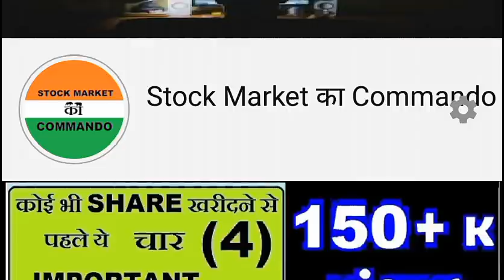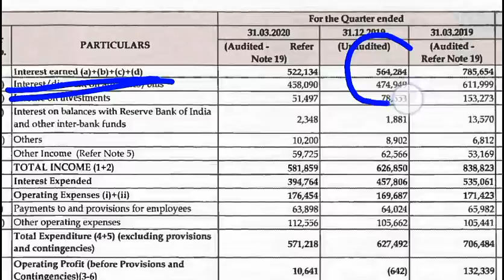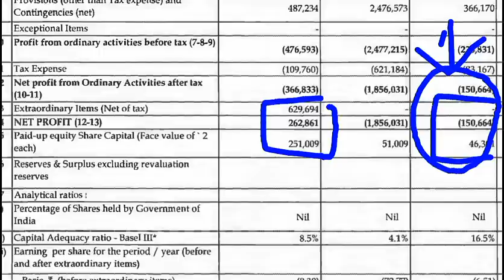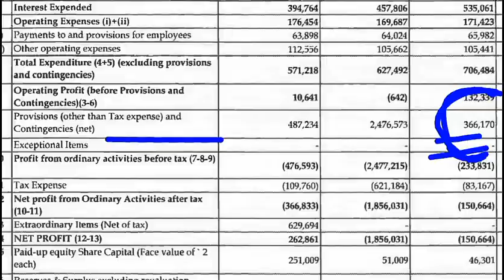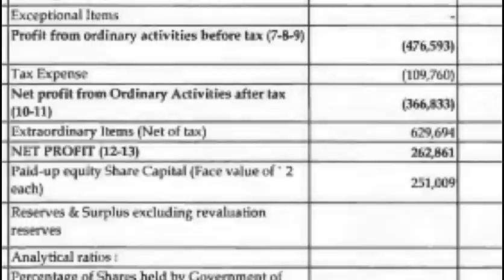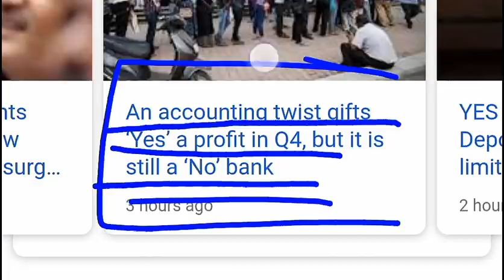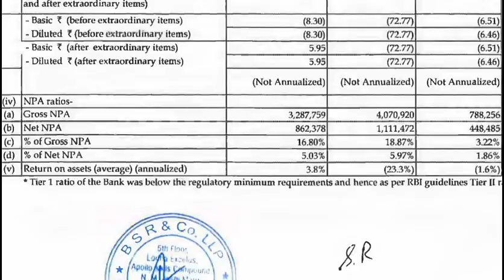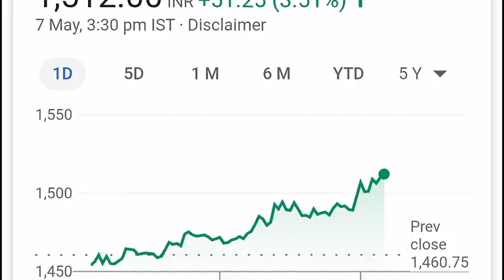छोटे ( Retail Investors ) सावधान, इस SHARE में फसना मत | YES BANK Q4 RESULT ANALYSIS by SMKC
Thank u :)